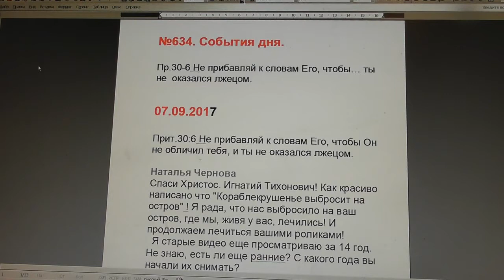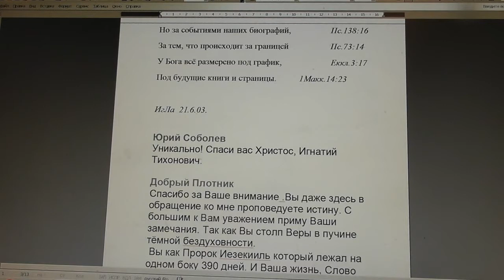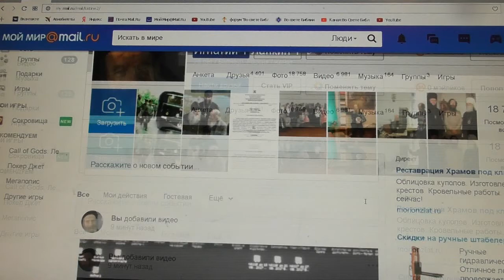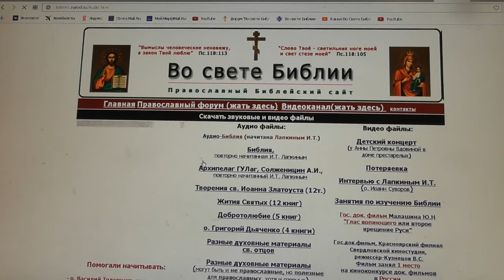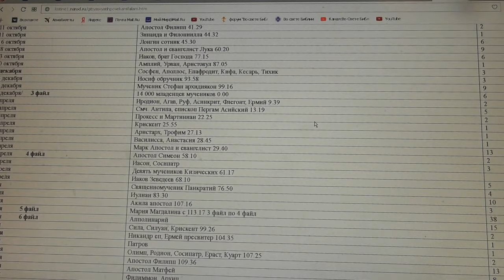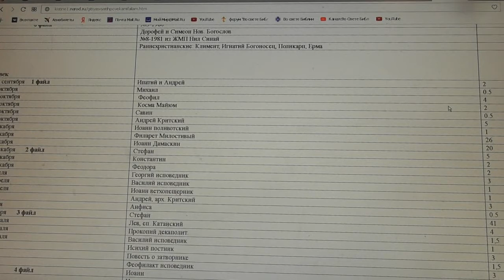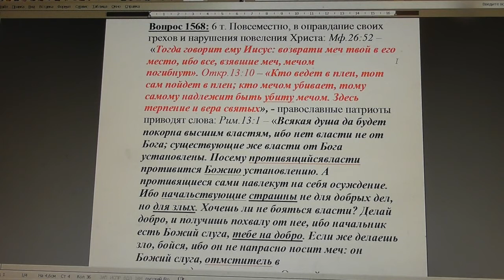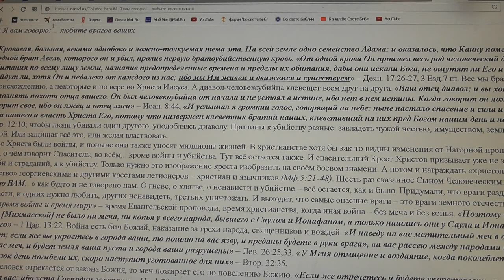№634. События дня. Пр.30:6 Не прибавляй к словам Его, чтобы… 07.09. 2017